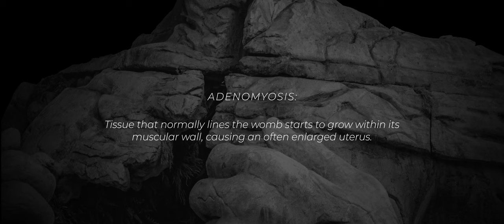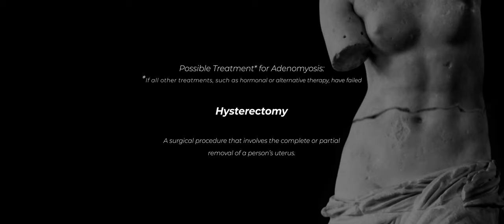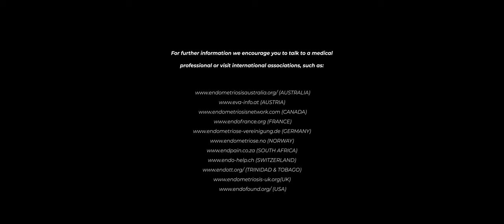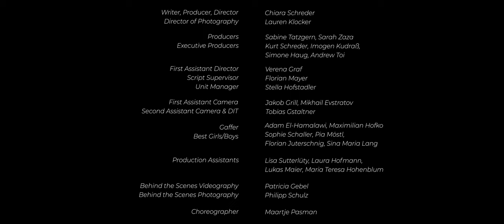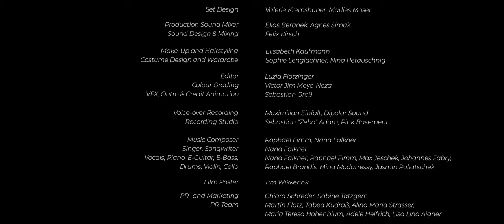Hysterical Sisters - A short film about Adenomyosis & Endometriosis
A film by Chiara Schreder

With Christina Laas-Smulik | Janine Hickl
Lydia Uroko | Nathalie Kinard | Ivo Wehinger | Cecilia Kukua | Maartje Pasman | Alex Schauer | Jona Moro | Pippa Galli

Narrated by Joanna Godwin-Seidl | Vienna Theatre Project

15min | Short Film | 2021 | AUSTRIA

Adenomyosis is often described as the “evil sister” of Endometriosis
– and vice versa. Two personified illnesses, that cause immense suffering and debilitating pain.
As filmmakers we wanted to visualise our daily struggles in an artistic and abstract context.

Our film’s message is essentially, that we’re neither hormonal nor hysterical.
But stuck in a cycle of being misunderstood, mistreated and
in pain.
Since loneliness, shame and a lack of understanding shape the lives of many affected people, we want to raise awareness, break taboos and ultimately show sufferers they’re not alone.

Even though our main title “Hysterical Sisters” seems to be gender specific, our short film aims to be a platform and safe space for all menstruating people.

Writer, Producer, Director: Chiara Schreder
Director of Photography: Lauren Klocker

Producers: Sabine Tatzgern, Sarah Zaza

Executive Producers:
Kurt Schreder
Imogen Kudraß
Simone Haug
Andrew Toi

Editor: Luzia Flotzinger